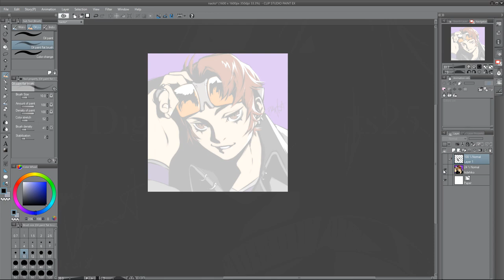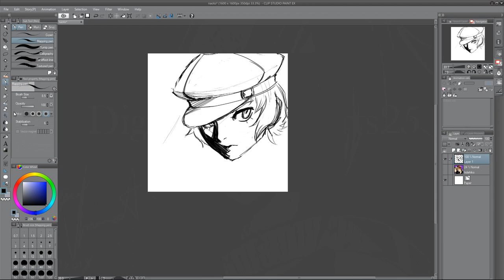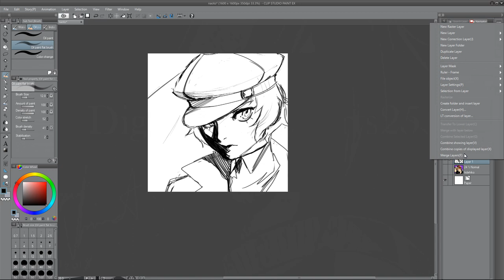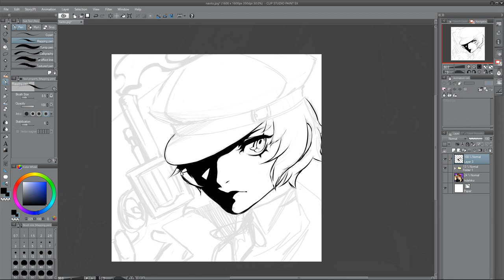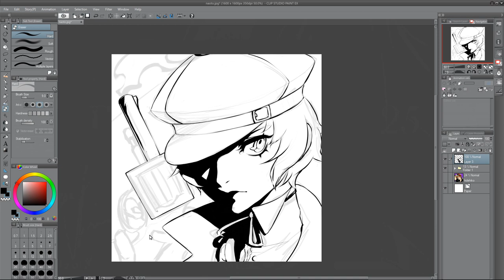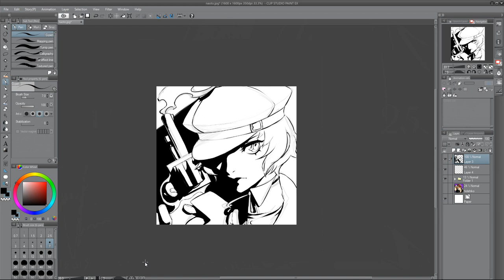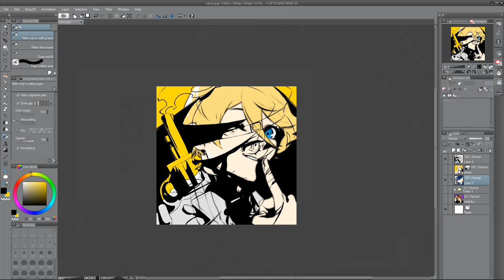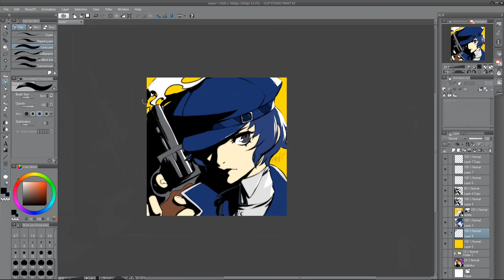Drawing Naoto Shirogane from Persona 4 - Persona Spotlight Project [Commission]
Hey everyone, please enjoy this video of me drawing Naoto Shirogane which was commissioned as part of my ongoing Persona Spotlight Project! (I hadn't mentioned it before but all those drawings in this exact same style were part of this project. I could do a brief video on it if u like).

Sidenote: I'm currently reading Detective Naoto X PERSONA and it's horrible.